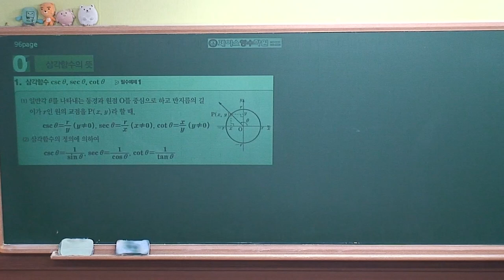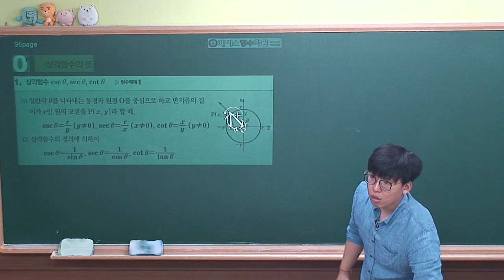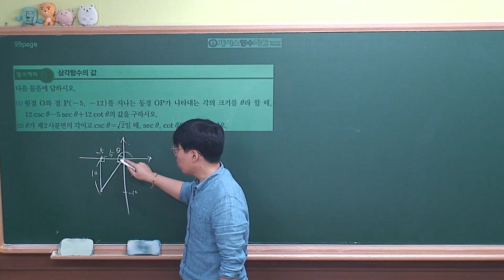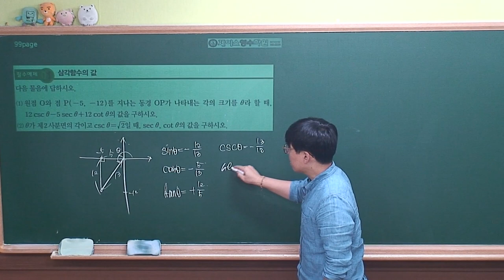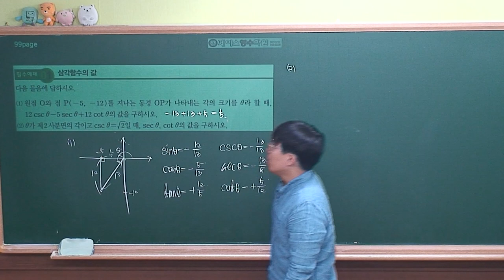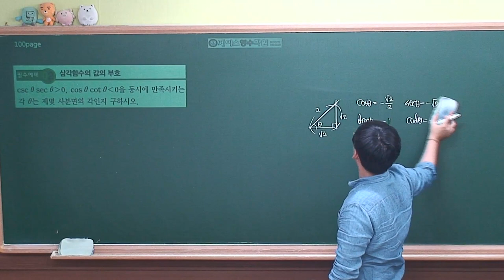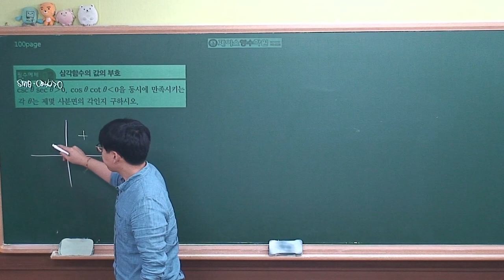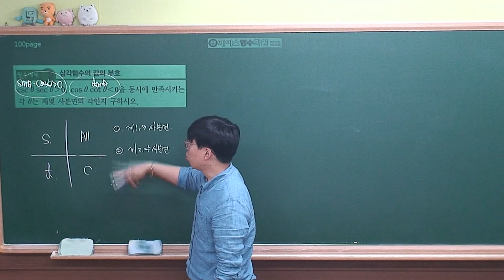[미적분 개념원리(2019년 고2)] Ⅱ-02(1)삼각함수의 뜻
새로 영입한 마이크 사용이 미숙해서

정작 녹화할때 마이크가 꺼져있었네요.

참고하고 들으시길 바랍니다.